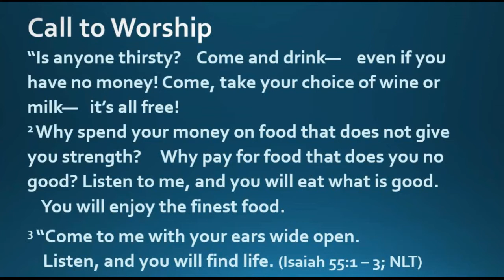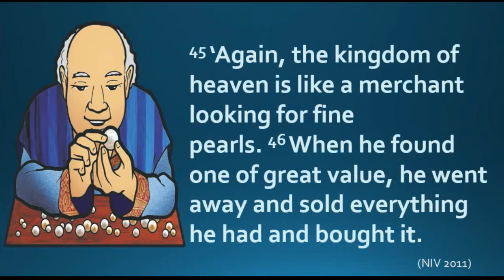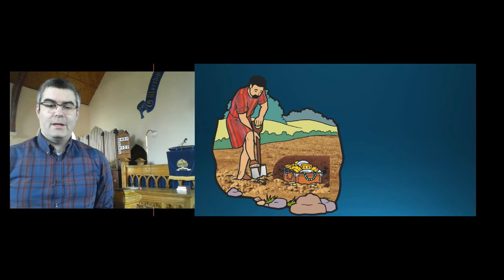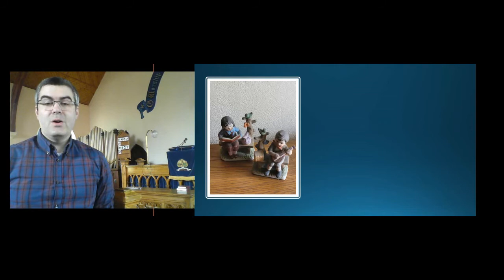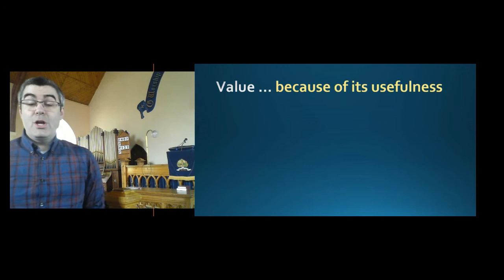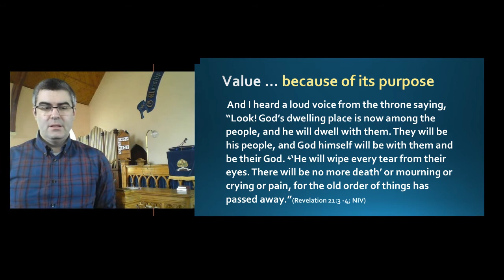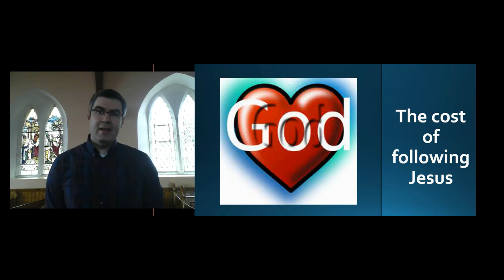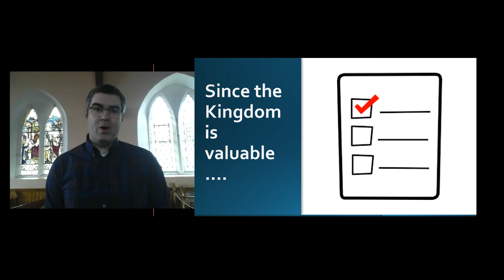Church at Home - 9 May 2021 - Matthew 13:44-46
bgpc.ie